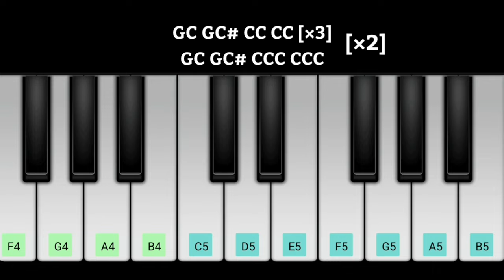JAILER Narasimha Theme Piano Notes | Superstar Rajinikanth | Shivaraj Kumar | Anirudh | Nelson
Jailer narasimha bgm, jailer narasimha theme, narasimha theme bgm, jailer shivanna bgm,jailer shivarajkumar bgm,

Narasimha theme piano notes,jailer shivanna piano notes, shivanna entry piano notes

narasimha theme,narasimha theme jailer,narasimha theme,narasimha theme song,

shivanna entry in jailer,shivanna jailer scene,shivanna,shivanna in jailer,shivanna mass scene,

shivarajkumar entry in jailer,shivarajkumar in jailer,shivarajkumar,shivarajkumar jailer scene bgm,Shivarajkumar entry seen piano notes,shivanna entry seen piano notes,jailer narasimha entry seen piano notes

tamil bgm piano notes, tamil piano, mass tamil bgm,